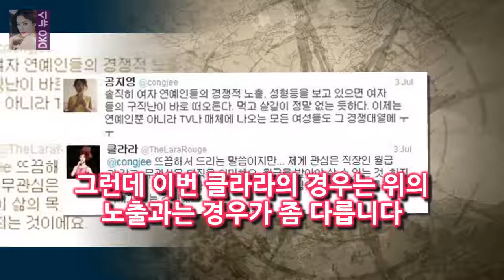저의 다른 글 2013/07/01 - 클라라 장현성 소파에서 정사- 점심시간 활용법 참조 사람들이 해당 배우의 공지영 클라라 트위터 설전 - 과연 생계형 노출이란 무엇일까?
저의 다른 글 2013/07/01 - 클라라 장현성 소파에서 정사- 점심시간 활용법 참조 사람들이 해당 배우의 경제적 상황을 정확하게 모르니까요
예를 들어서 톱탤런트중의 하나인 민효린의 경우에도 이러한 활동을 한 적이 있다고 고백했었죠
플레이보이의 첫 번째 한국 모델이라는 프로필을 가진 이파니의 경우에도 생활고와 육아문제로 어쩔 수 없이 노출을 했다고 합니다

MXM 프듀2 꼬리표? 언젠간 아티스트로 인정받을 것(인터뷰②)- 스타뉴스  사진제공=브랜뉴뮤직 인터뷰①에 이어 MXM은 이번 앨범을 통해 다양한 모습을 보여주려고 노력했다:
먼저 몬스타에 어떤 오글거리는 장면들이 있는지를 본 다음에 그 의미를 살펴보죠  몬스타 - 오글거림이 사라지고 있다 :
연합뉴스 사회관계망서비스(SNS)에 멍투성이인 얼굴 사진이 올라와 누리꾼들의 공분을 일으킨 여고생 집단 폭행사건과  여고생 집단폭행 가해자들 이름에 얼굴까지...신상털기 극성 :
막영애16CP 영애♥승준 파혼? 당연히 결혼하죠(인터뷰)- 스타뉴스  안상휘 CP는 10일 스타뉴스에 결혼을 앞둔 남녀 이야기를 세세하게 다루려고 하면서 갈등 등 이런저런 이:
5년만 TV복귀 여왕 손예진·특급 신예 정해인과 호흡 - 스타뉴스  2013년 방송된 KBS 2TV 드라마 상어이후 5년만의 드라마 출연이다: